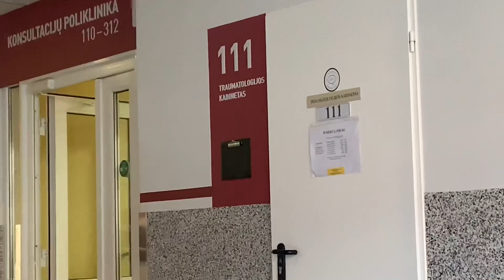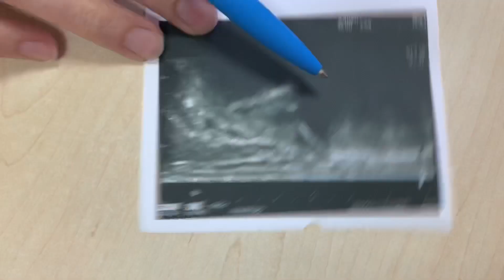I had to go to the hospital 😞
Open Me. 💕

Another Day With Kay Vlogg

FAQs About Me
I am from Columbus, Ohio
My favorite color is purple& sparkle 💜✨